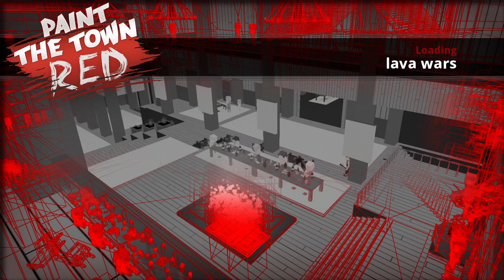Paint The Town Red - lava wars